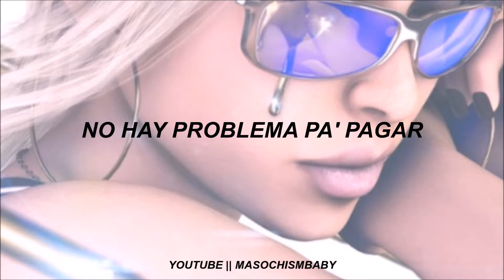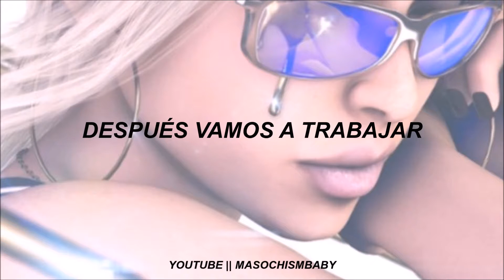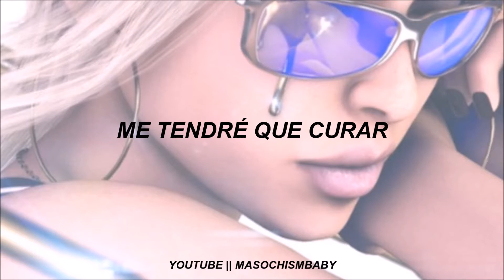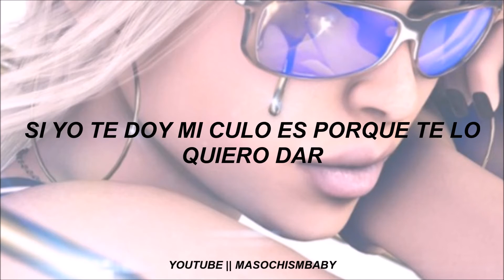DINERO // BAD GYAL (LYRICS)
CANCIÓN: 3.- Dinero
ALBUM: Slow Wine Mixtape
ARTISTA: Bad Gyal
PRODUCCIÓN: Bad Gyal
DURACIÓN:  3:59
AÑO: 2016